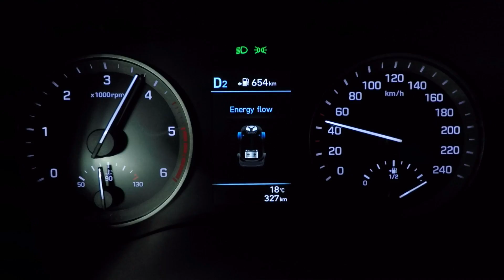HYUNDAI Tucson N Line